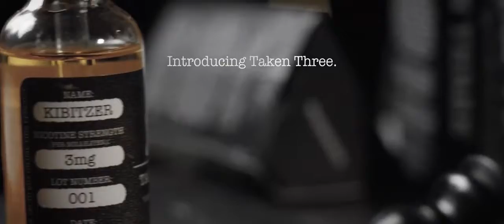Taken Three by Five Pawns, eliquids 10ml 3-12mg - Pink Mule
Taken Three by Five Pawns.

Five Pawns Taken Three Brevity eliquid 10ml 3-12mg
Five Pawns Taken Three Isolani eliquid 10ml 3-12mg
Five Pawns Taken Three Kibitzer eliquid 10ml 3-12mg

A luxury you shouldn't miss and delivered in exclusive Five Pawns cardboard tubes.